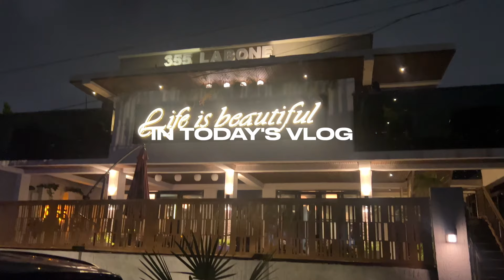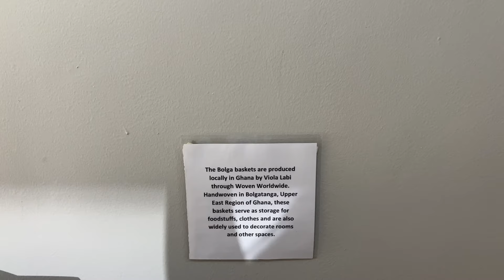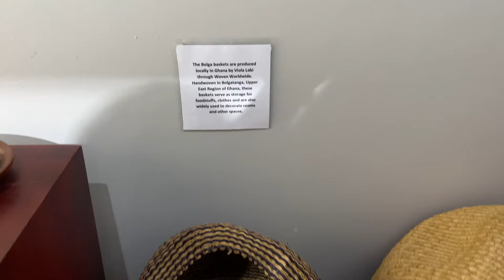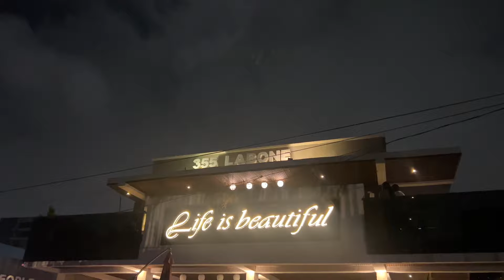AccraLiving#7: ACCRA HAS CHANGED! + new apartment + restaurant opening + new job + finding my salon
Hello loves, Hello babes! Welcome back to the channel! The ACCRA LIVING episodes are BACK! So excited! In this vlog, I share with you all the activities and adventures I got into in Accra, including settling in a new space, restaurant openings, brunch parties and many more. I hope you guys enjoy this vlog.

MUSIC

FAQ
How old are you?
27 years old

Earth

Are you Ghanaian or Nigerian or mixed?
I'm a full Nigerian! I'm from Imo state.

Initially, I started off with my iPhone XSMax, now I shoot with my Sony a6400 + Sigma 16mm lens.

Where do you get music from?
I use HelloThematic (free) and sometimes I get Copyright-free music from Youtube.